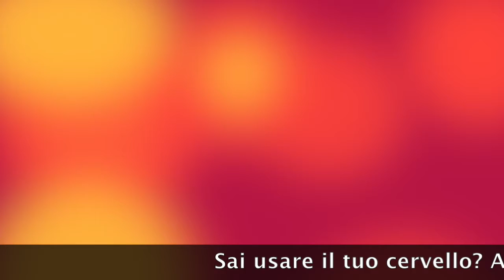5 Ottobre 2018 - Nessun libro